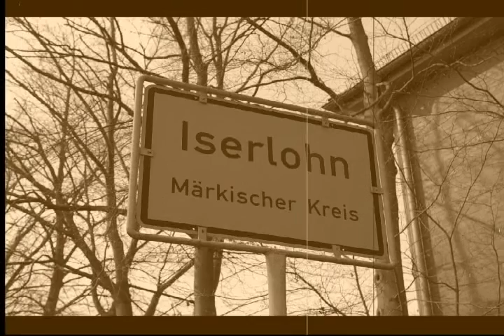Stadt Iserlohn 2007 Diashow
Eine Diashow mit eigenen Fotos.
Iserlohn (westfälisch Iserlauhn) ist eine Große kreisangehörige Stadt im Märkischen Kreis (Regierungsbezirk Arnsberg) in Nordrhein-Westfalen. Iserlohn ist mit rund 96.000 Einwohnern die größte Stadt des Märkischen Kreises und des Sauerlandes und gehört zur europäischen Metropolregion Rhein-Ruhr. Wegen der großen Waldflächen im Stadtgebiet führt Iserlohn den Beinamen „Waldstadt.Musik bei Concerto For 2 Violins, Strings, Basso Continuo Orchestra: Vivac (Bach)